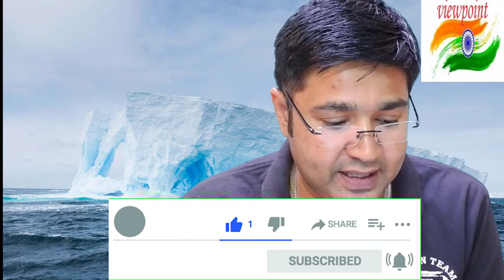current affairs March 3 2021 part 1